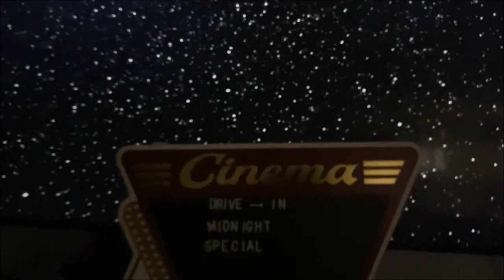Drive-In Midnight Special S4: Ep 52: Trial and Error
Today we look at an obscure film 1997 starring Richard Michaels and Jeff Daniels about an actor having to pose as his lawyer friend, and having defend a conman played by Rip Torn.

Is the film a comedy gem or just meh of a film.